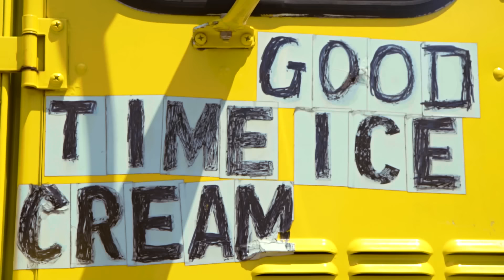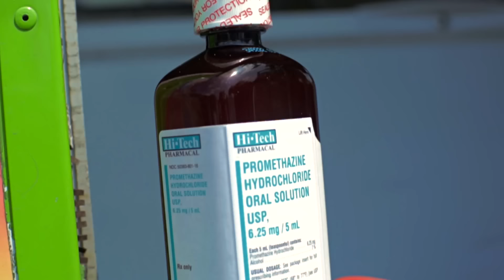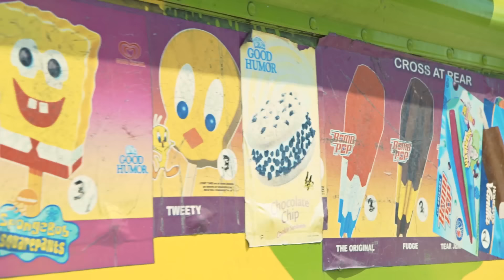MAXO KREAM "BIG WORM" (Offical Music Video)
DIRECTED BY @NASSACRE

NEW MIXTAPE : "THE PERSONA TAPE" RELEASES ON 06/28/16